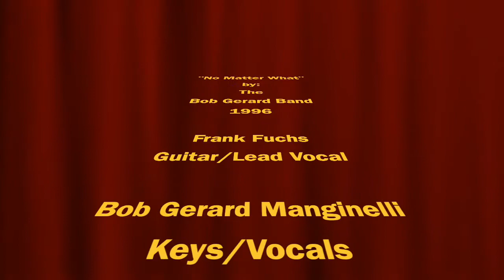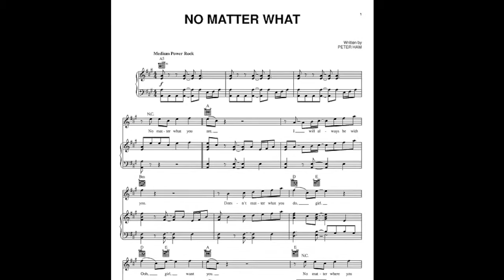"No Matter What" Bob Gerard Band 1996 a New Jersey band ... BGM Productions 2020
No Matter What 1996

Frank Fuchs takes the lead on this song
Bob Gerard Band:
Frank Fuchs "The Reflections" - Lead Vocal/Guitar
Bob Gerard Manginelli "The Surf Riders" - Vocals/Keys
Tom Zeringo "The Villains" - Vocals/Saz
Bill Gorton "The Secret Seven" - Vocals/Drums

BGM Productions 2020